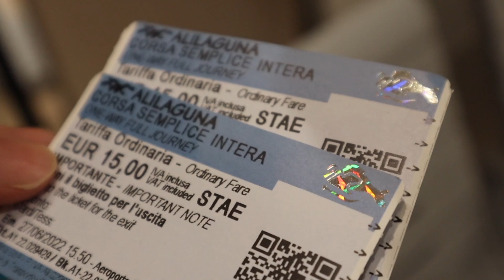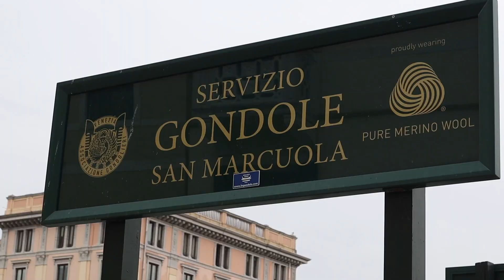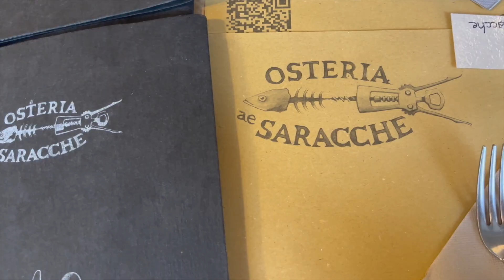Two nights in Venice (SHORT VLOG | filipina traveler pov )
Day 1:
Transportation: Public water bus/boat (We saved more than 100 Euros) to Santa Croce
Dinner: Osteria Mocenigo

Day 2:
Breakfast: Santa Croce Boutique Hotel
Gondola Tour/Ride: San Marcuola
Lunch: Osteria La Zucca (Delicious food! 100% worth it. You have to call them to get a reservation)
Tour: St Mark's Square
Tour: Gallerie dell'Accademia di Venezia
Dinner: Osteria Ae Saracche